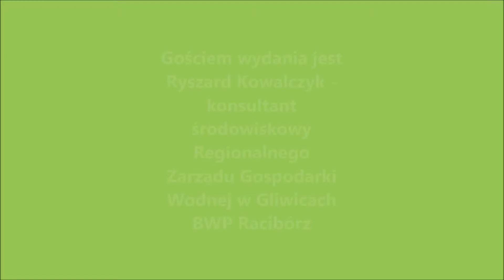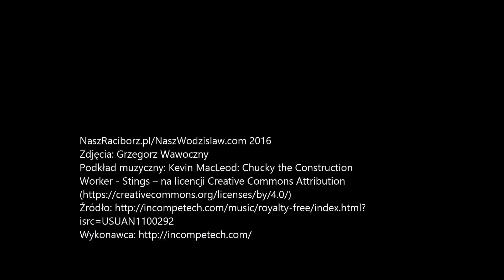Nasz Wodzisław - Nasza Ekologia 06.2016